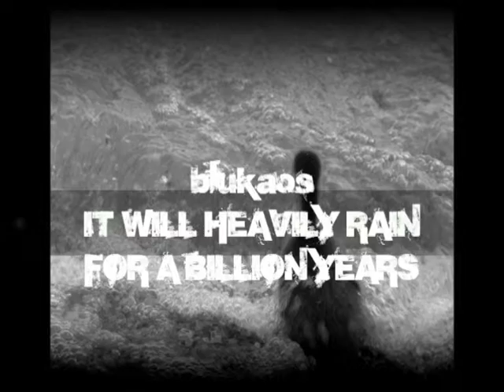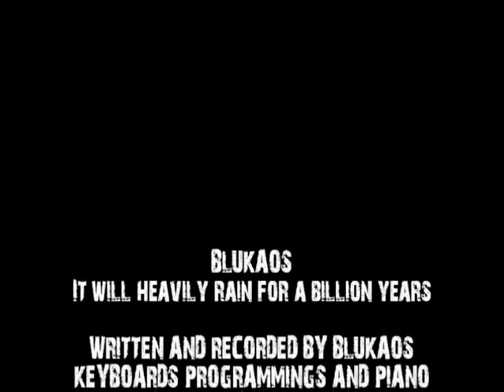BLUKAOS - It will heavily rain for a billion years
Written, composed, recorded and mixed by Blukaos
Keyboards, computer, guitars and piano played by Blukaos
Taken from the album "White blood extravaganza" (June 2012 album of the week at Radiomirage.com)

The biggest thank you to Beachfront B-Roll for the footages in the video!
Artworks, photos & additional lyrics by Blukaos

"We spend our life as a piece of infinity we must give a bit of sun. And constantly we digest its end with the idea of "a something after that lasts forever"... But what if it would be "this constant looking for" in itself that makes us aware of what is already our life? What if, at the edge of our ambition, we fucked up because we would found it should rain heavily for a billion years in that eternal space? Mind is the best way to travel, even when there's more else to keep in mind, and minds force you to stand still there..."
(Blu)

All Blukaos stuff (songs, albums, artworks, photos, poems, lyrics, works) are always registered and copyrighted